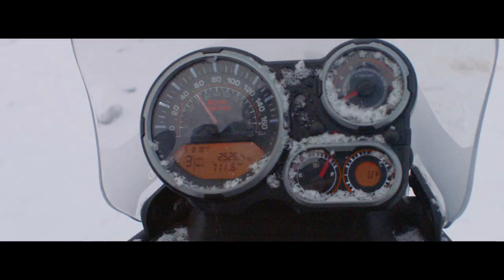Royal Enfield Motorcycles of Miami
Himalayan